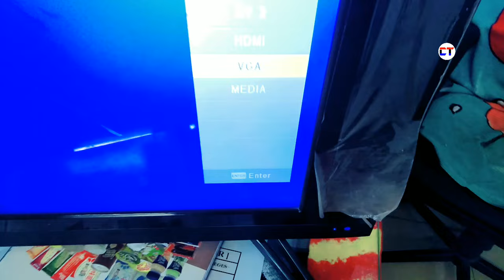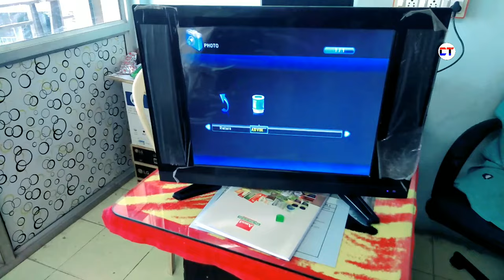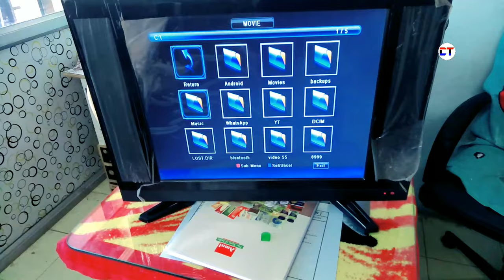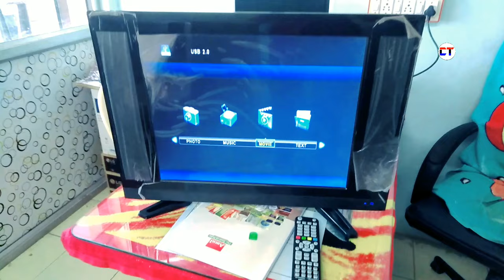How To Connect Sd Card To Led Tv | Led Tv Me Sd Card Connect Kaise Kare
Doston Aaj ke is video mein maine aapko yah bataya hai ke sd card ko led tv me connect karke photo video ko play kaise kar sakte ho video me complete tutorial bataya hai

Cover Topic:-

1. led tv me sd card connect kaise kare
2. how to connect sd card to led tv
3. led tv me memory card kaise chalaye
4. led tv me memory card connect kaise kare
5. led tv me video play kare sd card se